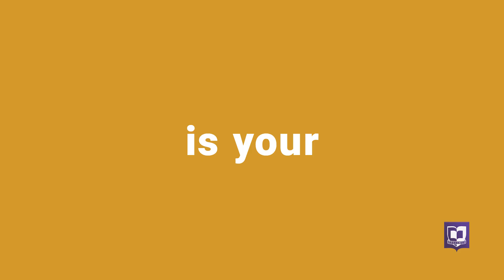Around The Block - Cornell College